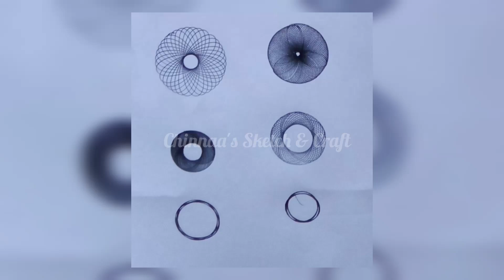Spirograph designs part 2 | Simple spirograph drawing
simple spirograph designs, how to make designs using spirograph ruler